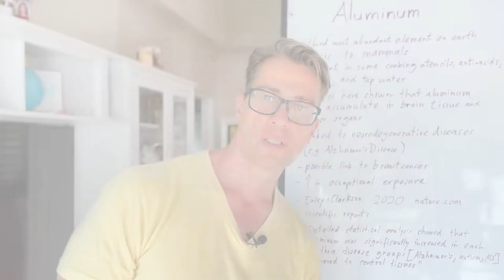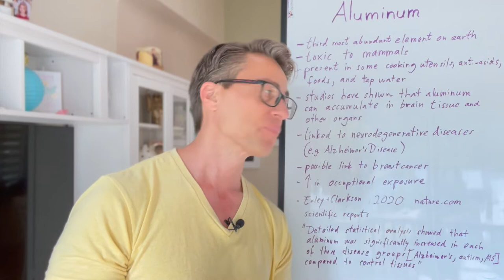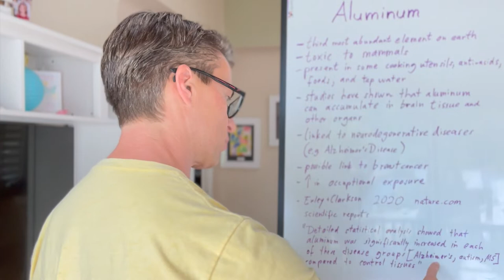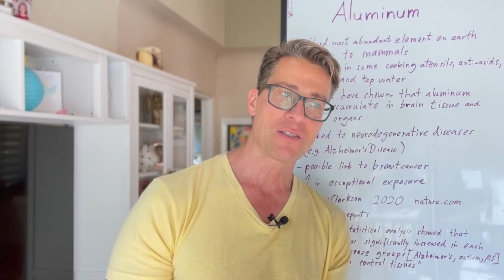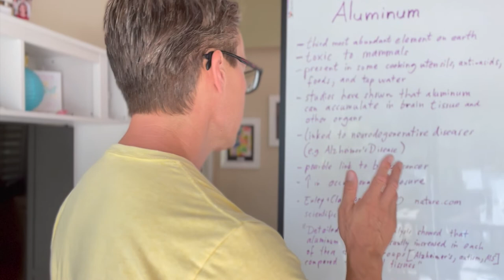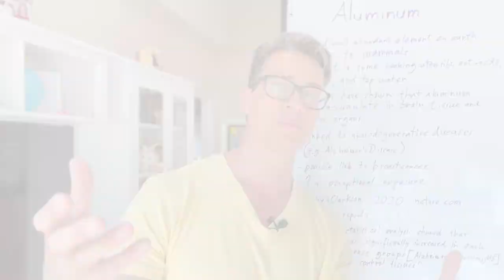Aluminum Is Linked To Dementia And Cancer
Aluminum is the third most abundant element on earth. It is present in many every day items that we come in contact with, as well as many foods and our drinking water.

Many studies show that aluminum is a toxin when absorbed and can accumulate in brain tissue and other organs. It is linked to neurodegenerative diseases (e.g. Alzheimer’s Disease), cancer, autoimmune disorders, and other diseases.

There are no biological processes in our bodies that require aluminum.
Aluminum is present in cooking utensils, some foods, tap water in some areas, antacids, some vaccines (as an adjuvant),coffee machines etc.
The aluminum industry is still arguing that levels of aluminum present in their products are safe. This goes against many researcher’s findings and publications. We have seen that people that work in the aluminum industry often have increased incidences of dementia and other medical conditions linked to aluminum toxicity. While these arguments will continue to go back and forth for a while, I think it’s best to start identifying which sources of aluminum we are in contact with (90+% comes from food items) and trying to decrease or eliminate this exposure.